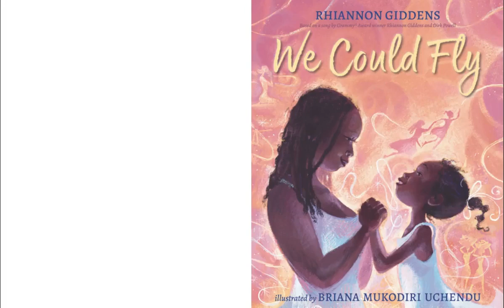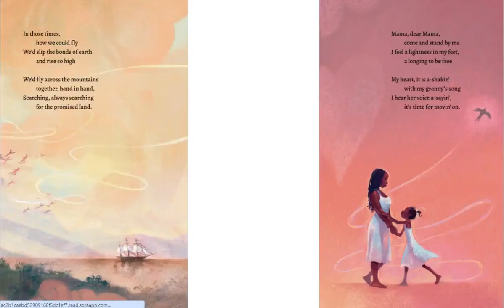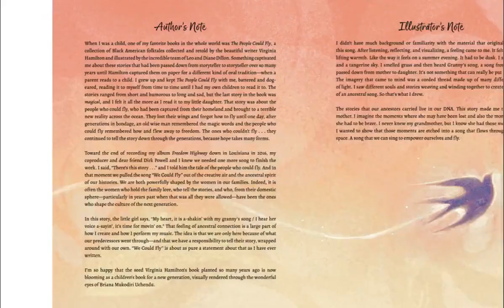We Could Fly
In a companion to Build a House, Rhiannon Giddens—winner of multiple Grammy Awards and a Pulitzer Prize and cofounder of the Carolina Chocolate Drops—gives wing to a moving tale of grace and transcendence, with acclaimed artist Briana Mukodiri Uchendu.

At a sparrow’s urging, a young girl feels a mysterious trembling in her arms, a lightness in her feet, a longing to be free. Her mother tells her that her Granny Liza experienced the same, as did many of their people before her. Perhaps it’s time, Mama says, to slip the bonds of earth and join the journey started long ago. To hold each other tight and rise. Drawing on lyrics from the song “We Could Fly” by Rhiannon Giddens and Dirk Powell, which in turn draw on a heritage of African folklore, this incantatory dialogue between a mother and daughter paired with startlingly beautiful illustrations celebrates love, resilience, and the spiritual power of the“old-time ways”—tradition and shared cultural memory—to sustain and uplift.